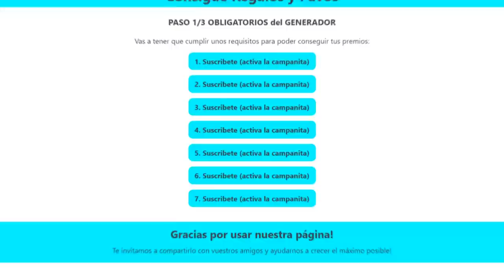Me hago pasar por HACKER e Intento ENTRAR en un CLAN MUY TOXICO de Fortnite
1️⃣ No te afecta el modo lento del chat!
2️⃣ Emoticonos exclusivos para el chat!
3️⃣ Placa exclusiva junto a tu nombre cuando escribes en el chat!
4️⃣ Tenerme agregado en Play o Epic Games.

💰 TOP DONATOR 💰

🥇NuclearGecko74 - 67,04€
🥈yun_ior 14 - 4€
🥉ARIZMITO - 4€

Lα cσpiα dε εstε vidεσ y miniαtuяα,
sεяα dεnunciαdα.
Tσdσs lσs Dεяεcнσs Rεsεяvαdσs.